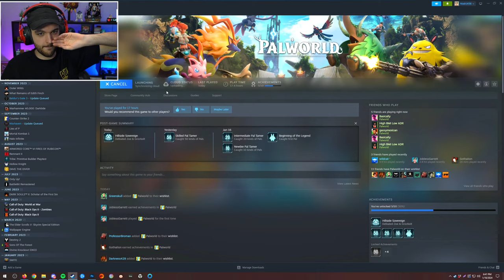SHINY PAL HUNTING & GYM LEADER FIGHT! - PALWORLD Full Gameplay Early Access (Part 3)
This game is literally better than the last 5 Pokemon games combined.

-NoahJ456